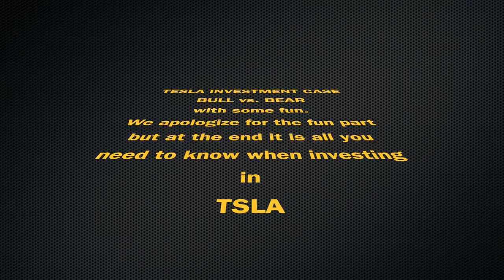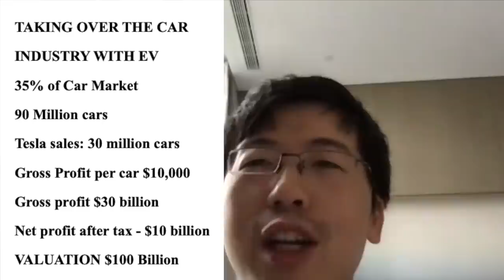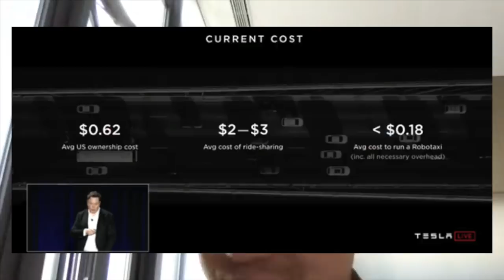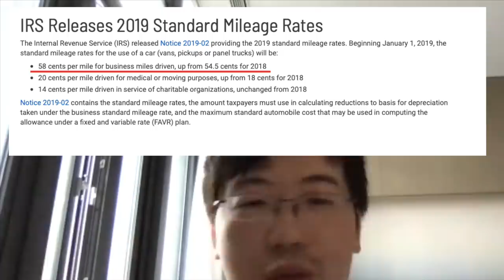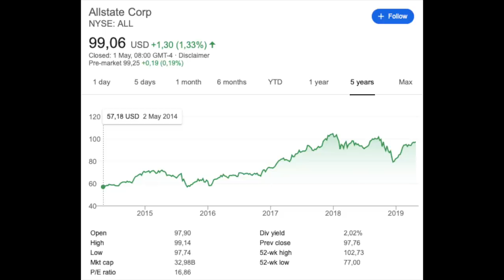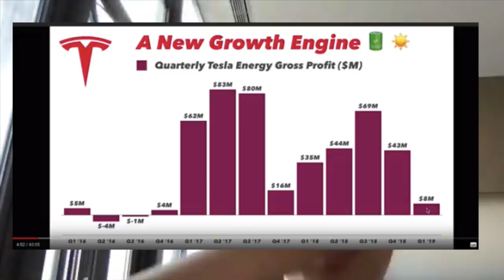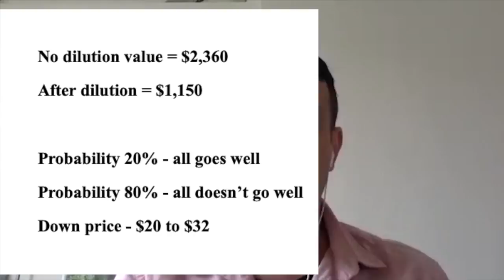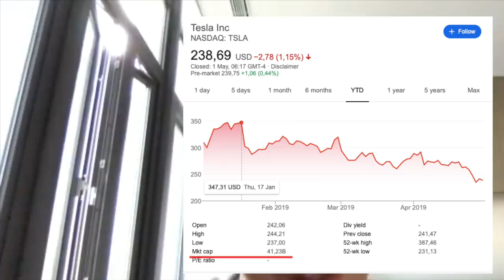Tesla Stock Can 10X - Bull Bear Analysis for All you need to know before investing in Tesla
Tesla Stock Could Increase 10x - Fair Bull - Bear Analysis Made with Yaokai. We discuss the car industry, taxi, autonomous driving, solar, semi, tesla Y, the probabilistic valuation. Tesla stockcrash might continue so keep that in mind.

0:00 TSLA Stock Analysis
1:00 Cognitive biases and TSLA
2:31 EV Takes over the industry
5:49 Autonomous driving - taxi
8:42 Data collection value!
14:52 Insurance business
18:20 Tesla Semi Trucks
20:50 Model Y potential
21:18 Solar & Storage
23:08 Tesla actually has the best tech
26:14 Tesla valuation

I am also a book author:
Modern Value Investing book: